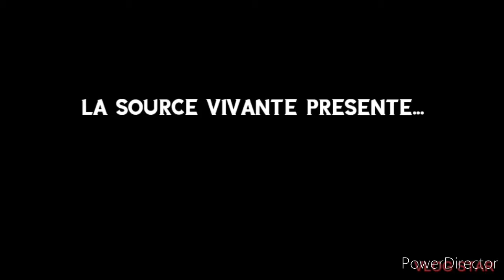kassule-matondo séminaire le samedi 14aout